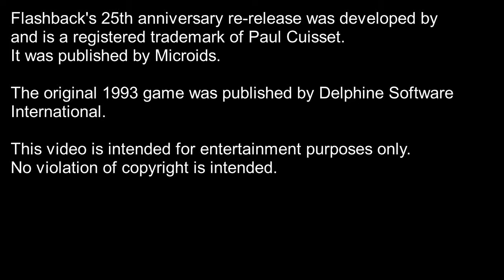Flashback (Level Three) - Squire Richard's Largely Taciturn let's play thereof.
Climb and kill and climb and kill and climb and kill and so on. On it goes, Miriam. On it goes.

Flashback's 25th anniversary release, as shown here, was developed by and is a registered trademark of Paul Cuisset and was published by Microids.

The original 1993 game was published by Delphine Software International.